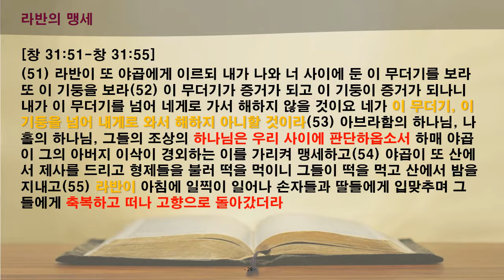[함께 읽는 365성경]9일차 창세기 29-31장